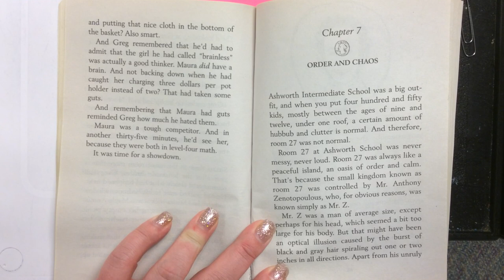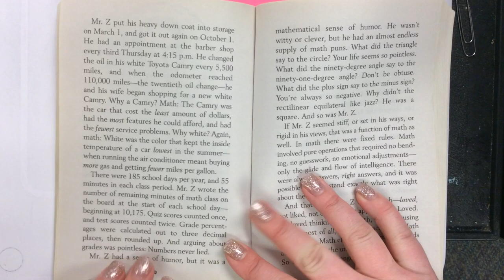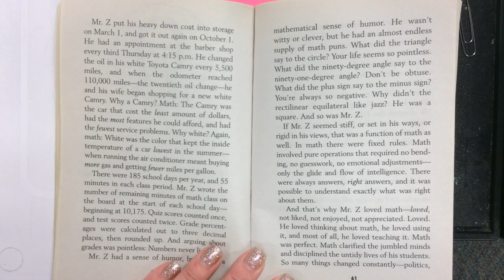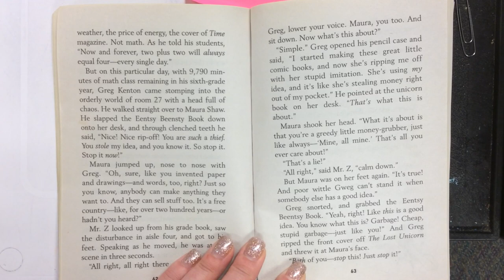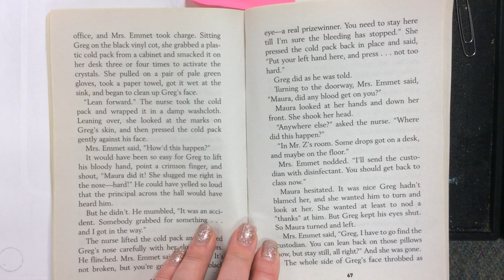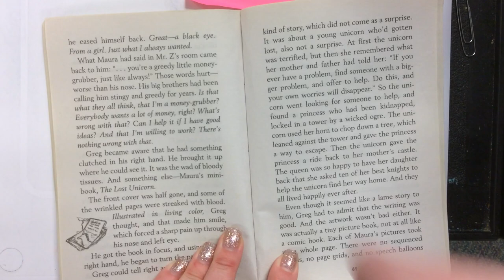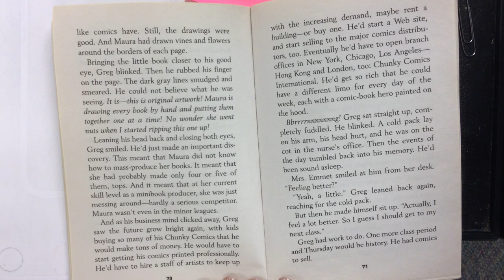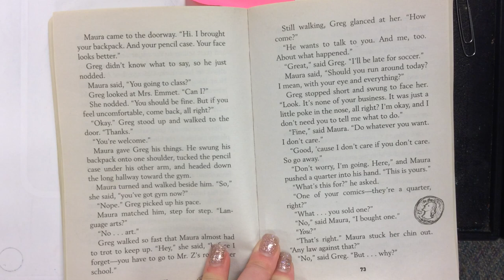Lunch Money Chapter 7